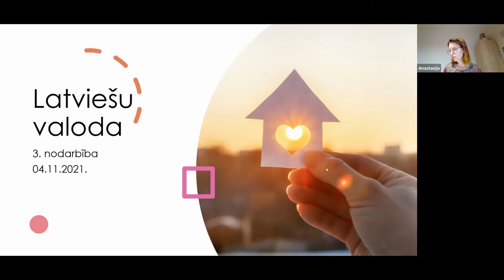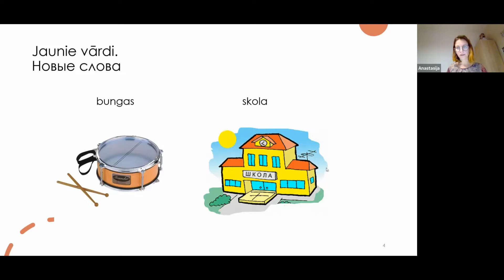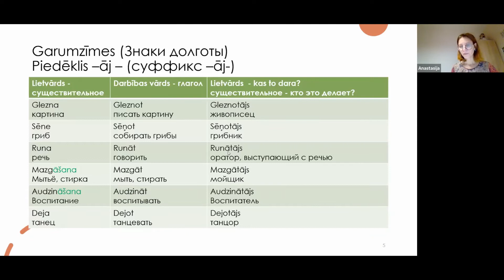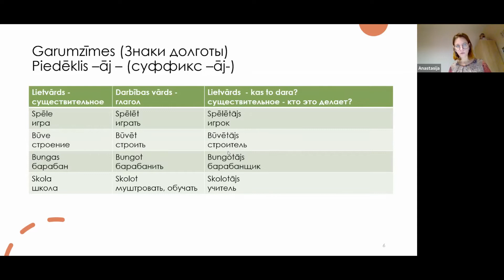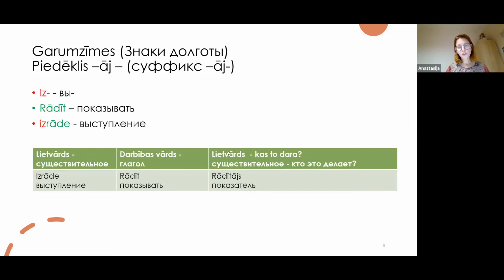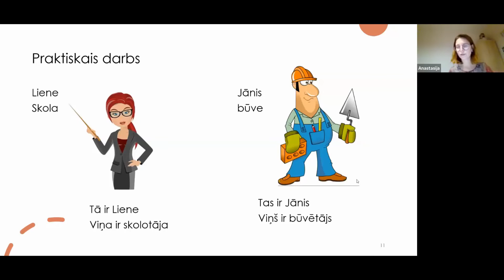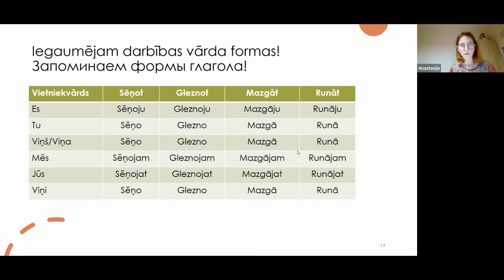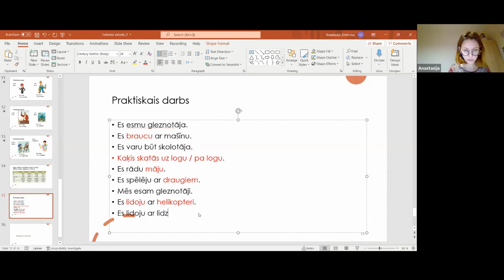Знаки долготы ▶ Латышский язык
Латышский язык

Латы́шский язы́к — один из двух восточно-балтийских языков, сохранившихся до наших дней.

Латышский — единственный государственный язык Латвии, а также один из 24 официальных языков Европейского союза. На латышском разговаривает около двух миллионов человек.

На наших занятиях мы разберём алфавит, узнаем, что отличает латышский от других языков, научимся здороваться, а также выучим несколько простых фраз.

Для занятия нужна тетрадь и ручка.